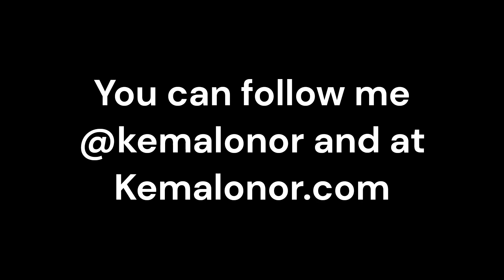Do This to Fix a Mary Sue Character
I go over a few suggestions for how to fix a Mary sue character in your writing. A few ways to avoid writing a Mary Sue character and how to use plot to get the best from a Mary Sue. Hope you like the new set up.